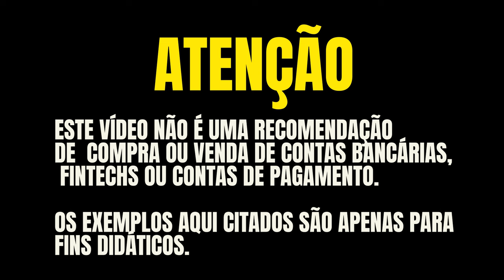💳Visitando Batalha em Portugal! Mosteiro em Batalha! Alta Renda Nas Ruas em Portugal 2023.